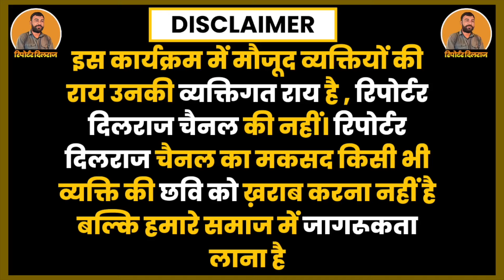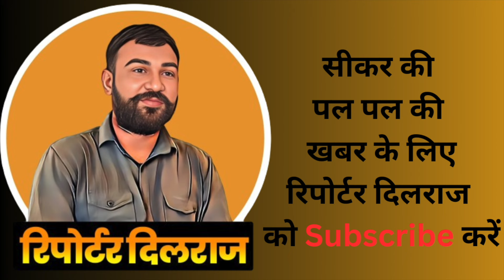मोदी जी पर भड़का फागलवा गाँव का नशेड़ी देखें क्यों नाराज है जनता ~Reporter Dilarj